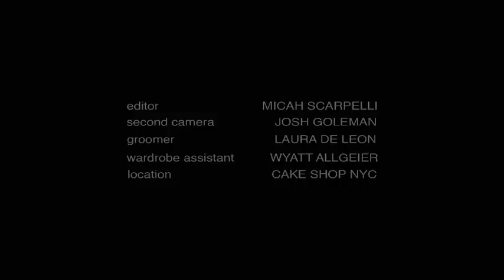THE MARY ONETTES - EVIL COAST (ACOUSTIC)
Performed By Philip Ekström of The Mary Onettes
Director  Rudolf Bekker
Producer  Spencer Morgan Taylor
2nd Camera  Josh Goleman
Groomer  Laura de Leon (Joe Management)
Wardrobe Assistant  Wyatt Allgeier
Equipment  ROOT [EQ]
Location  Cake Shop, NYC